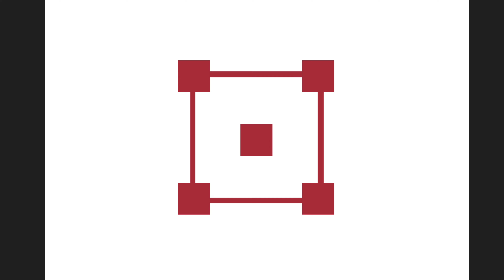Historical Cambodia Flag Animation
Hi there. This is my second historical flag animation in this channel. Cambodia has some unique flag that they used in their history. The first flag of Cambodia was just a triangle. This literally took 3 Wikipedia sources to get the flags, so it may be inaccurate. This project has 31 frames. This video was made not just to entertain, but to educate people. And of course, the video was made NOT to harass anyone.

Credits:
Animated in: Keynote
Edited and added music with: iMovie
Thumbnail made in: ibisPaint X
Text in Thumbnail added in: Phonto